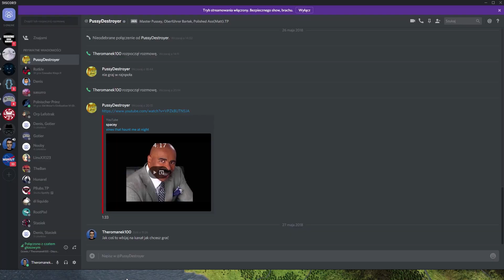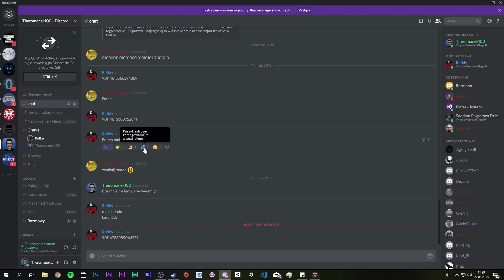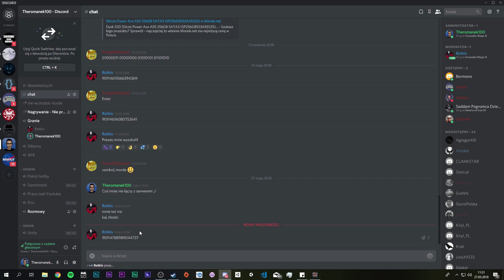Crusader Kings II [Anglia] - Odcinek 4 /w Rotkiv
Hej, cześć, siemano wam wszystkim tu ja Theromanek100 i witam was w 4 odcinku z Crusader Kings II. Odcinki z tej serii będą pojawiać się nieregularnie, oraz zapewne w różnym składzie. Dzisiaj grał ze mną Wiktor ;) Zapraszam :)
- Nick: Sergio Kun Aguero 16
- ID: 60262
- Klub: ST SKORPIONS TEAM
- ID Klubu: 4323
- Nick: theromanek100
- Nazwa Klubu: Manchester City FC
- Nick: theromanek100
- Nazwa Miasta: Drelów
- Nick: theromanek100